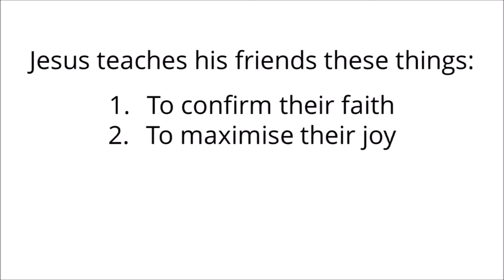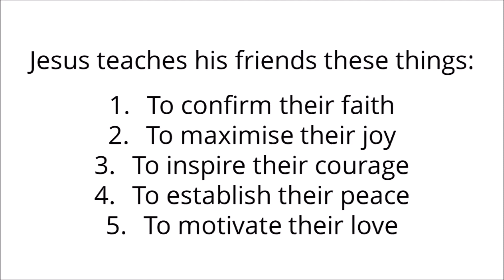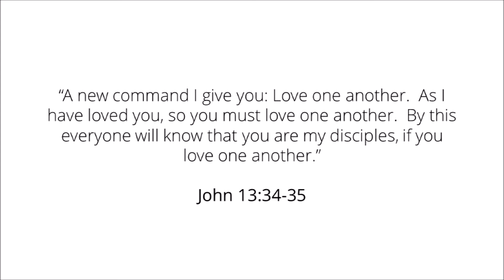John 13:34-35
Ben Keen
Wednesday 29 April